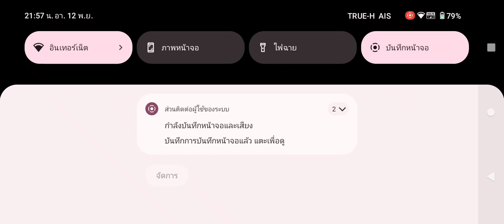ตลาดสายพานเลื่อนตลอด หยิบเอง จะได้เท่ๆๆๆเน้นไว